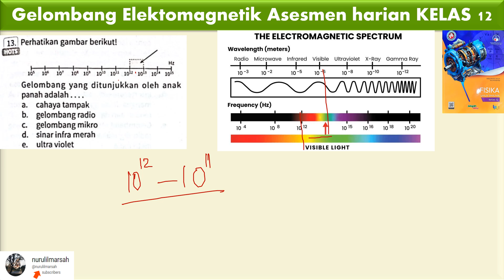Gelombang Elektomagnetik Asesmen harian no 13 KELAS 12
gelombang yang ditunjukkan oleh anak panah adalah